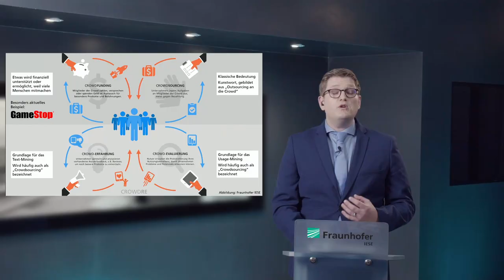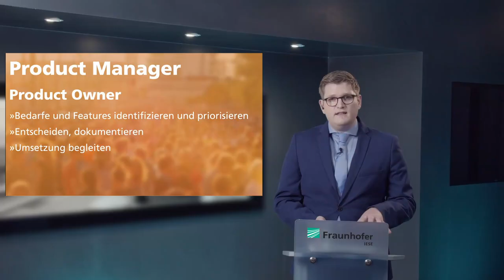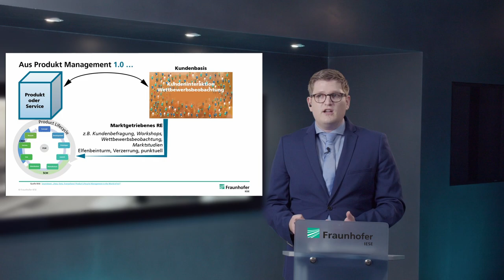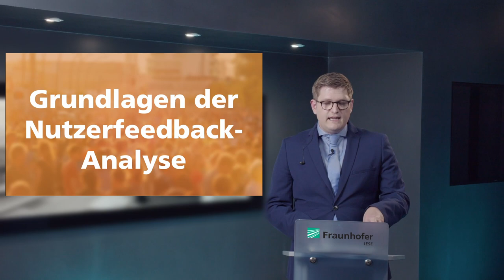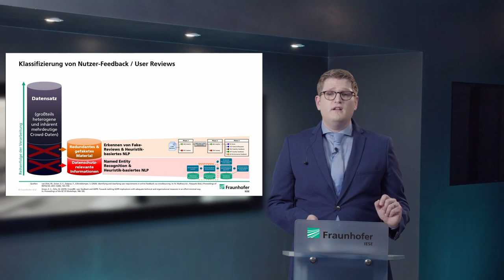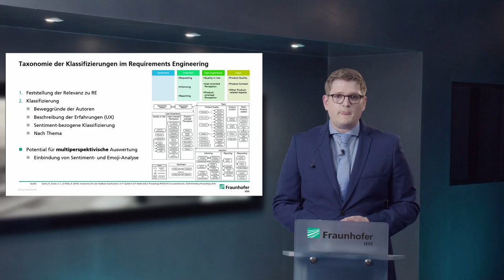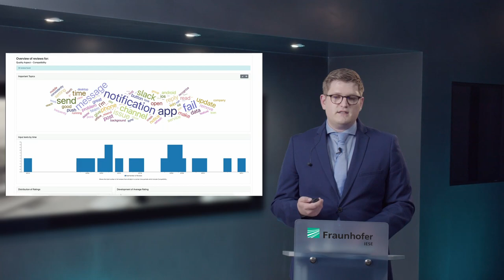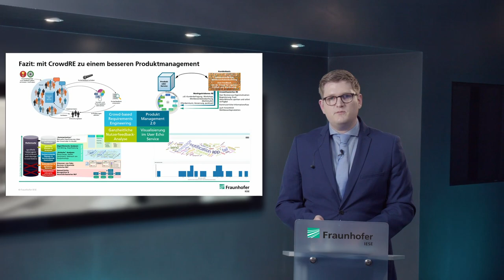Innovative Analysen mit CrowdRE: Online-Nutzerfeedback als Inspirationsquelle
Welche Einblicke kann uns Feedback, z. B. aus App-Store-Rezensionen, bieten? – Unser CrowdRE-Experte Eddy Groen (Fraunhofer IESE) bietet Einblicke in die Welt der Auswertung.

In seinem Vortrag zu »Innovativen Analysen mit CrowdRE« zeigt er, wie ein gutes Produktmanagement auf Basis von Nutzerfeedback (z. B. Erfahrungsberichten) neue Erkenntnisse und Potenziale für Produktinnovationen fördern kann. Die Technologien dazu fasst er unter dem Begriff »Crowd-basiertes Requirements Engineering« zusammen.

Sie wollen mehr zu »CrowdRE« erfahren? – Dann werfen Sie dazu unbedingt auch einen Blick in unserem Blog-Beitrag mit unseren Experten, Dr. Marcus Trapp und Eddy Groen